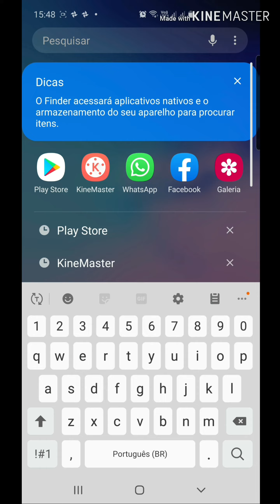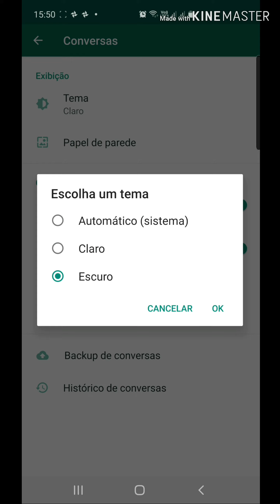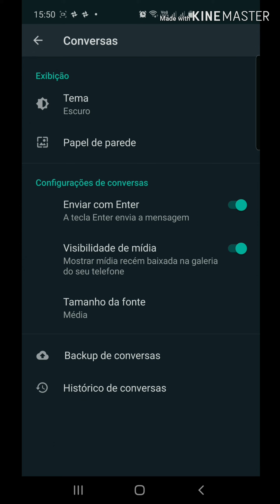Como deixar seu Whatsapp no modo escuro?